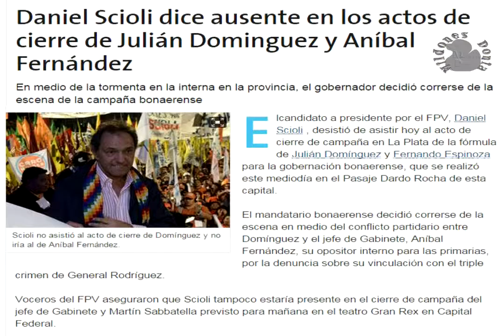Domínguez Vs Fernández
Lo acontecido en esta semana ☺